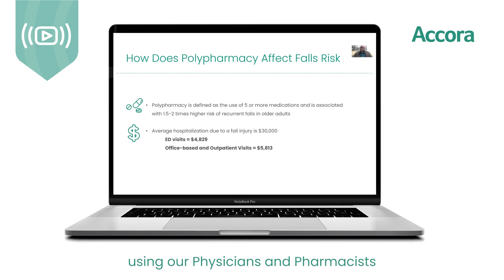How does Polypharmacy affect falls risk in older adults?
Falls are the leading cause of fatal and non-fatal injuries for older Americans but what do medications have to do with fall risks and how can we mitigate risks associated with them?

Some more of Dr DeLon Canterbury's top Deprescribing hacks can be found for free in Accora's recent webinar: Identifying Deprescribing Opportunities to Reduce Falls Risk in Older Adults